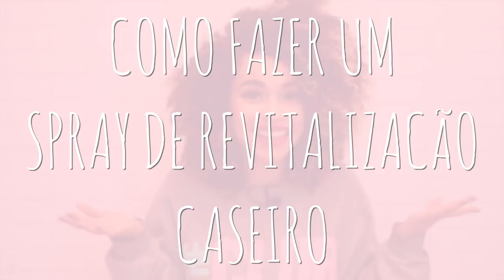Revitalização Caseira | Jáquecacheia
♥ Curte
♥ Comenta
♥ Compartilha